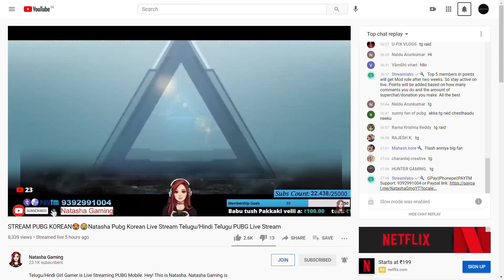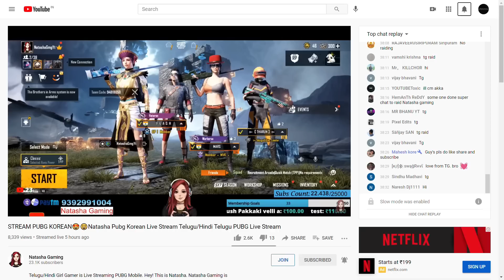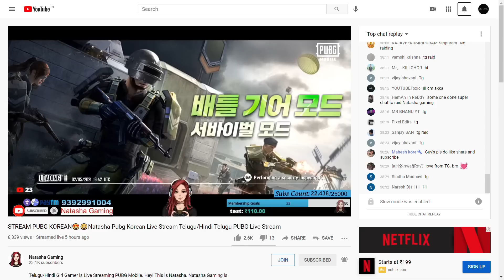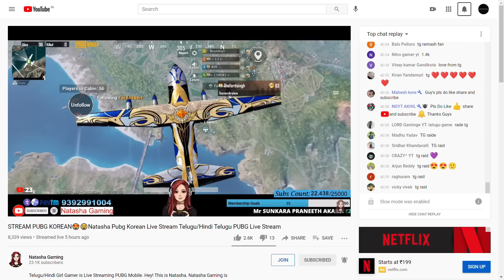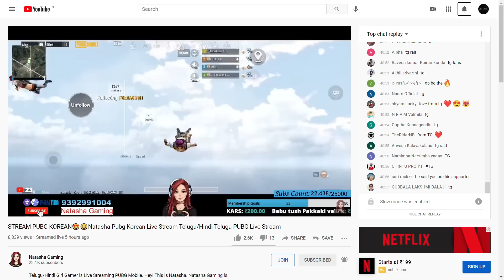Telugu Gamer Ramesh Raid on Natasha Gaming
Thank you so much for the awesome raid Ramesh
Thank you guys whoever supported the raid